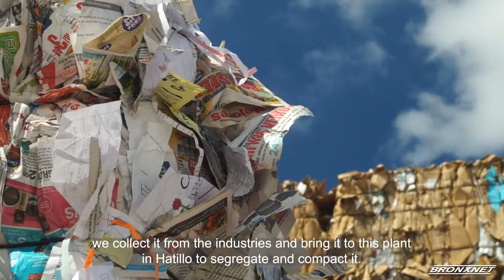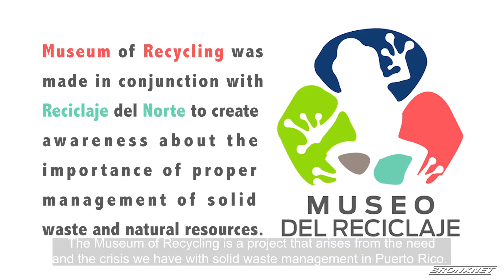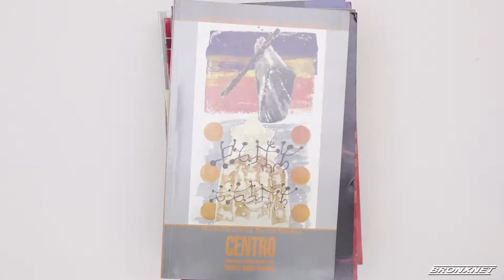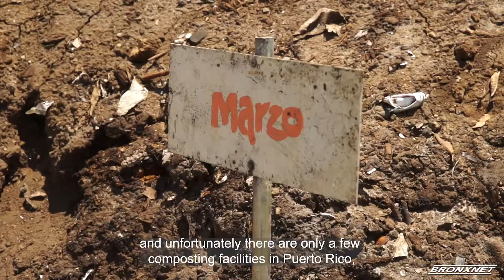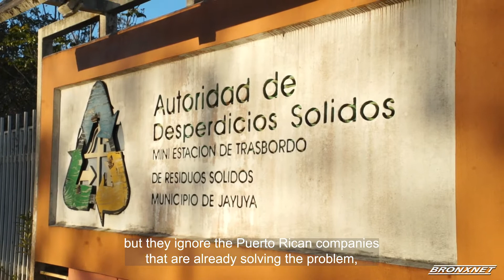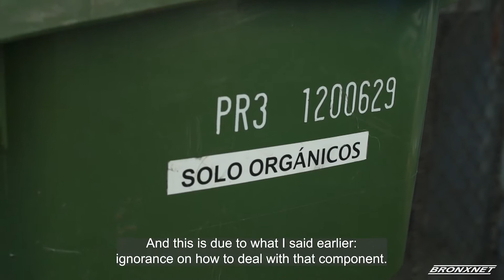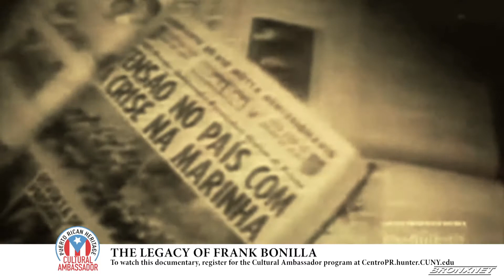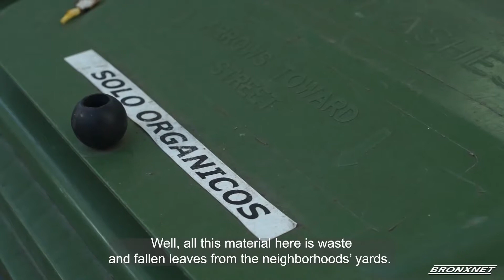Recycling | Puerto Rican Voice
Puerto Rican Voices: Recycling | November 27, 2019.
Hurricane Maria left behind mountains of waste that forced Puerto Ricans to realize that their small island has a big garbage problem. Puerto Rican Voices meets environmental leaders who are taking on the challenge of waste management.